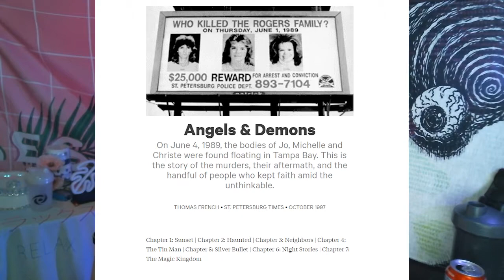Pretzel's Picks: September 2020 Pt 1: Crime and Mystery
Here's my Discord-exclusive video of two movies, a podcast, and a news article dealing with crime and mystery!